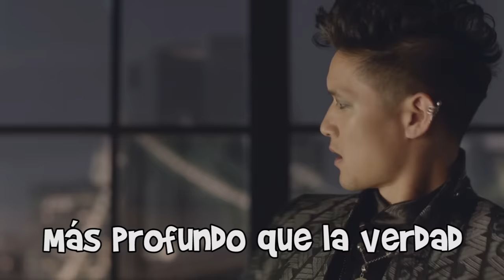MALEC Ruelle War of Hearts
Amo esta música, se podría decir que es el himno Malec 😘